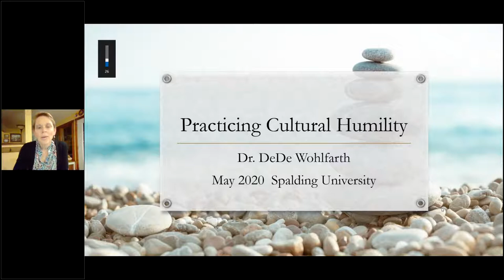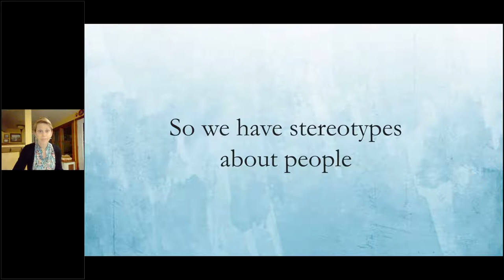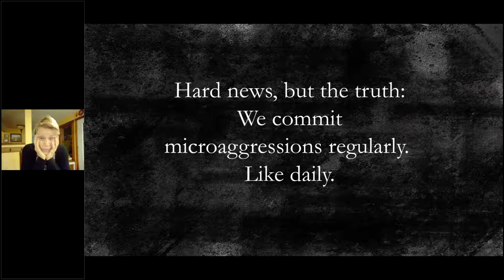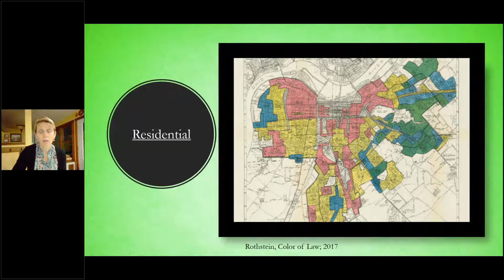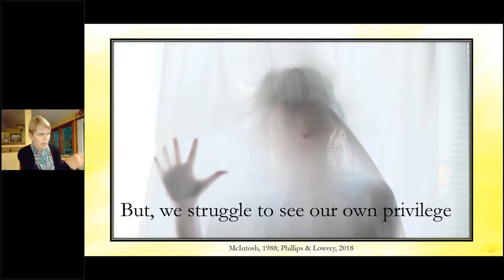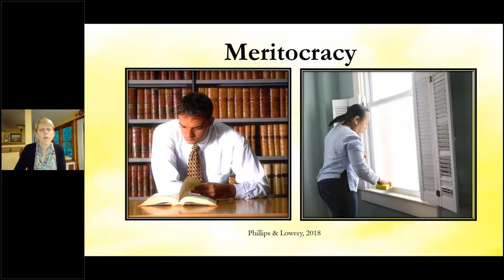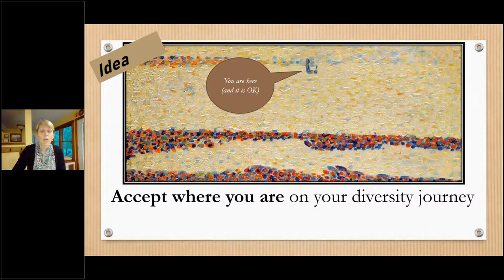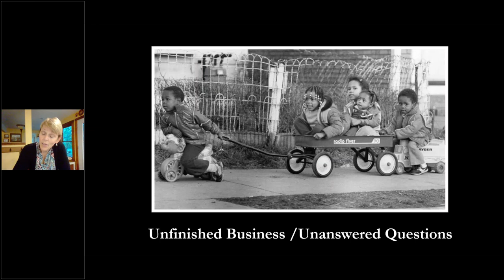Practicing Cultural Humility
Practicing Cultural Humility by Dede Wohlfarth